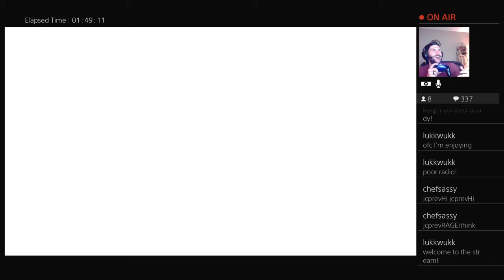AHHH! He's Right There!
WE take on another nightmare by a tall violent man called RAKAN! Don't get to close... he'll win! Socials are in my bio!